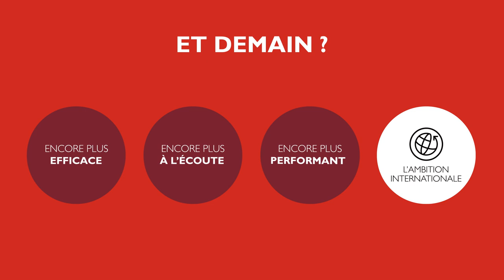Présentation du groupe DERICHEBOURG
DERICHEBOURG est un opérateur global de dimension internationale des services à l’environnement, aux entreprises et aux collectivités.
Ses activités se répartissent en deux branches distinctes : la division Environnement et la division Multiservices.
Toutes deux reposent sur un même socle de valeurs et partagent une ambition commune : Servir les Hommes tout en protégeant leur environnement.